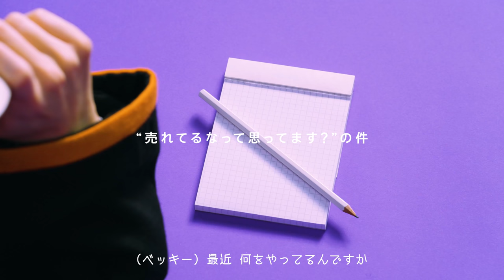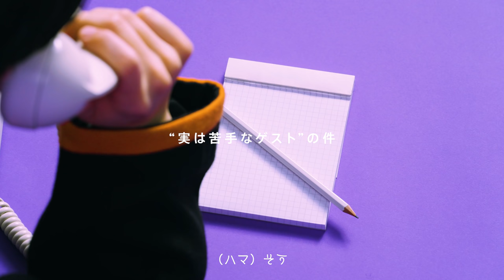ハマ･オカモト:ふたりは○○な関係 / 電話相手:ベッキー / RING³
「RING³」(リン・リン・リン)は、電話を通じて素を切り取るYouTube雑談コンテンツ。
話してみるまで相手も用件も一切不明。ここにあるのは、素の顔、素の声、素の感情だけ。

第12回はOKAMOTO’Sからハマ･オカモトが初登場。電話相手は、かつて音楽番組で共演していたベッキー。
友達でも恩人でもない、この2人だからこそ実現する電話とは。

▼Chapters
00:00 もしもし、からはじめよう
03:01 売れてるなって思ってます？
06:10 距離感がOKAMOTO'S
09:01 実は苦手なゲスト
11:32 ハマさんが泣いたから
13:16 ベタ！
14:39 母になったベッキー
20:23 バンド、ラジオ、ベッキー
23:11 告知あります？

※ヘッドフォンでの視聴をオススメします。実際に電話口で会話をしている気分でお楽しみください。

■Statement
対話が減って不安が増えた今だからこそ、
誰かと話そう、電話で話そう。
大切な話も、とりとめもない話も、
むかしの話も、これからの話も、
もしもし、からはじめよう。
電話だから話せることがきっとある。

素のままがいい。
RING³

「RING³」is a YouTube series that captures
real candid conversations over the phone.
The guests are not told who is on the other side.
All real conversations. All genuine reactions.

■Credits
Director, Creative Director, Art Director: Keisuke Shimizu
Creative Director, Copywriter: Masaharu Kumagai
Producer: Kentaro Kinoshita, Tsukasa Sato
Production Manager: Yoshiaki Gorai
Screenwriter: Tasuku Watanabe, Noel Saito, Tetsuro Kobayashi
Director of Photography: Chito Yoshida, Rie Amano
Lighting Director: Aomi Osada, Romeo Yoshinaga
Set Designer: Yuichi Ishida
Off-line Editor, On-line Editor: Madoka Murayama
Mixer: Yuji Murata
Motiongraphic Designer: Shinnosuke Arima
Stylist: TEPPEI
Hair&Make: Go Takakusagi（VANITES）